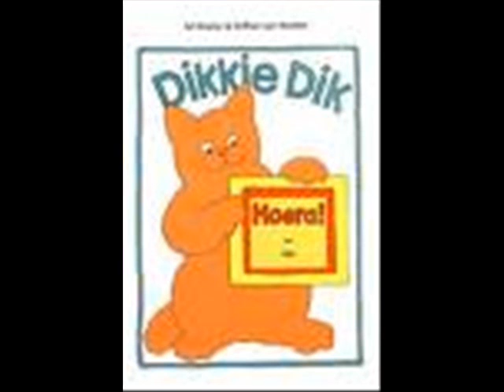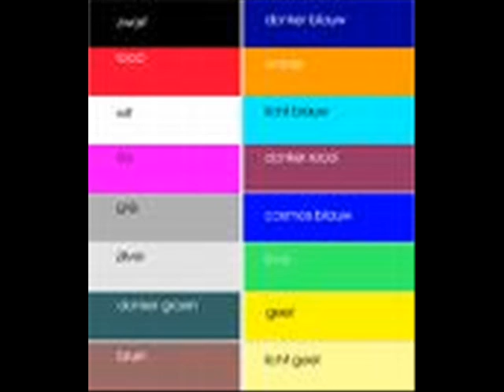Jaman Rood Geel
Jaman met het liedje rood -geel